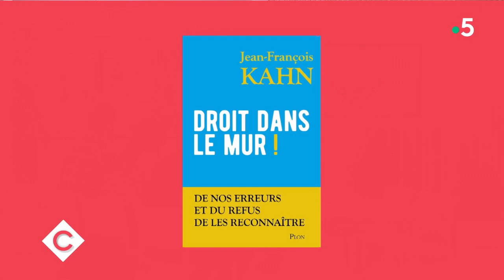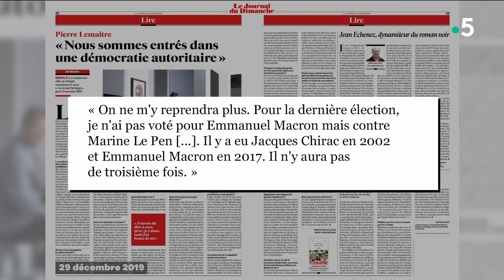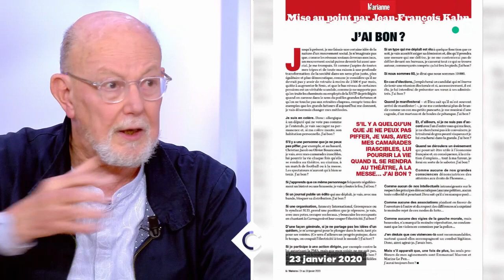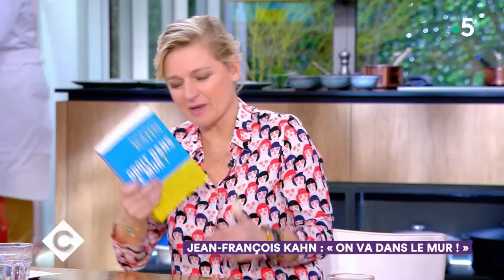Jean-François Kahn : « On va dans le mur ! » - C à Vous - 24/01/2020